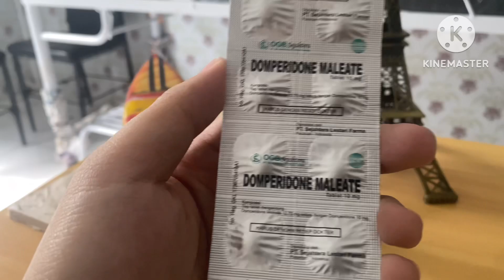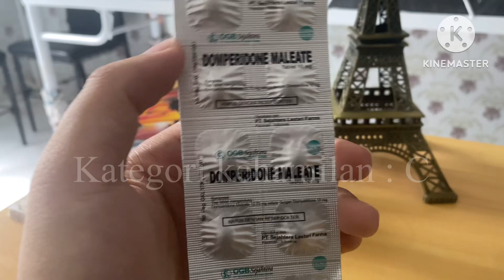Apakah Domperidon Aman Untuk ibu hamil??domperidone